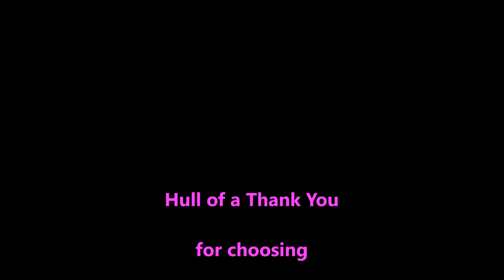Far Cue Joins the fleet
Far Cue needed her running gear scrubbed up as her hull is in great condition and no need to wipe off a layer of antifoul when a cruise will clean it off. Makes a quicker job too and look how good the props came up once the hairy travellers were encouraged to leave.